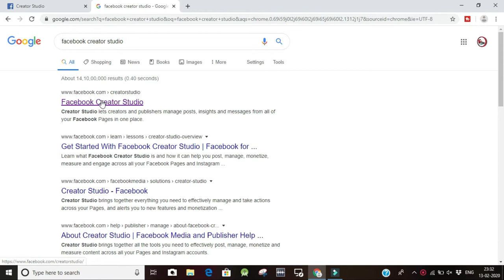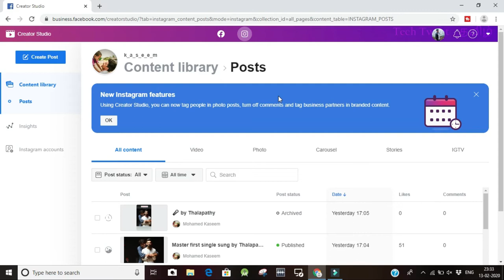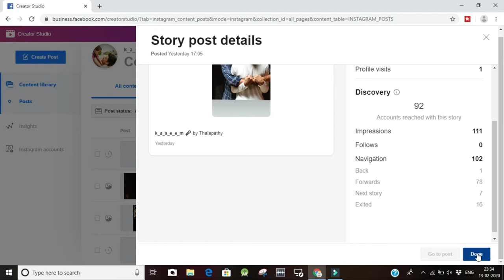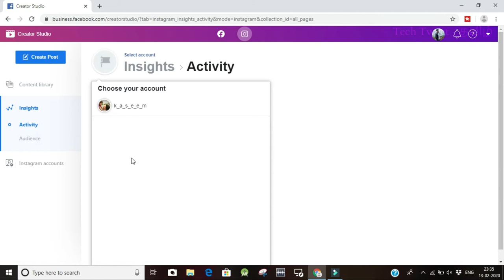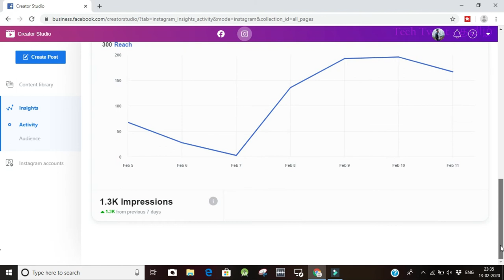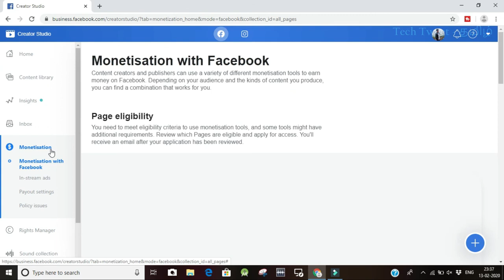Instagram creator studio மூலம் சம்பாதிக்கலாம் | IG TV monetization | MK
Instagram creator studio மூலம் சம்பாதிக்கலாம் | IG TV monetization

Make money through instagram in future upload videos in IG TV and you can track your instagram activity and reach in instagram creator studio. In future instagram came up with IG TV monetization. So keep uploading and engage your audience in instagram. Check your instagram creator studio.

Tech Tweet - தமிழ் | MK